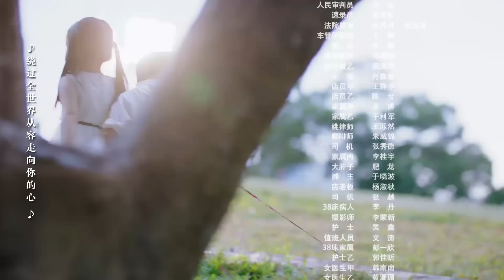大结局！帅医生和灰姑娘浪漫圆房，灰姑娘生了一对可爱的双胞胎，从此两人过上了幸福的生活【我的小确幸 My Little Happiness28-4】